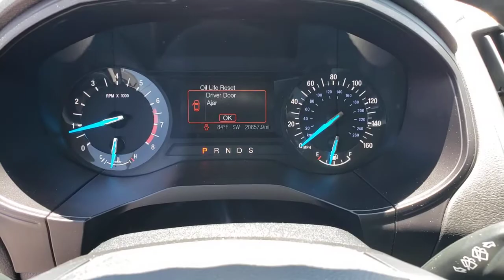Used 2018 Ford Edge SE Las Vegas, Bullhead City, St. George, Havasu, Pahrump, NV T00591A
Magnetic Used 2018 Ford Edge SE available in Las Vegas, Nevada at Friendly Ford. Servicing the Bullhead City, St. George, Havasu, Pahrump, NV area.

Friendly Ford
660 N Decatur Blvd

CARFAX One-Owner. Clean CARFAX. Magnetic Metallic SE FWDbrbrWelcome to Friendly Ford! Located in Las Vegas, NV, Friendly Ford is proud to be one of the premier dealerships in the area. Odometer is 15074 miles below market average! 21/29 City/Highway MPGbrbrAwards:br  * 2018 KBB.com Brand Image Awards   * 2018 KBB.com 10 Most Awarded Brands